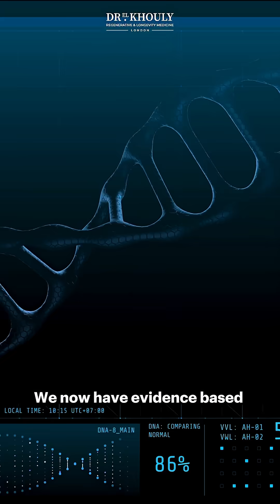Can You Reverse Your Biological Age? Science Says Yes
Science says you can get younger. Your biological age reveals how fast you're really aging and now we can measure and reverse it. The 2019 TRIM trial showed people reduced their biological age by 1.5 years and regenerated their immune systems. Your choices define your future.